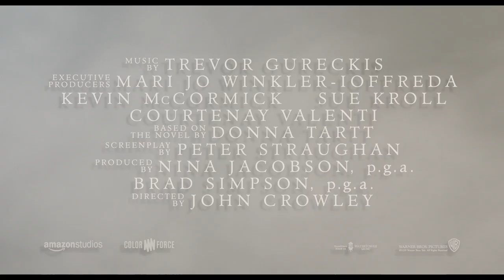O Pintassilgo - Trailer Oficial #2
Tudo é antes e depois. E no meio está o quadro. Vê o novo trailer de OPintassilgo. Nos cinemas a 12 de setembro.